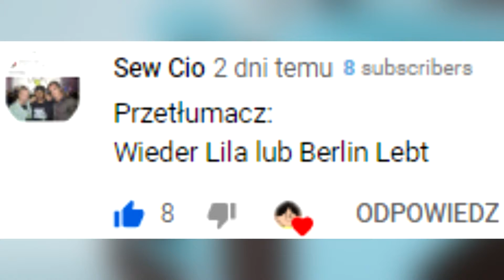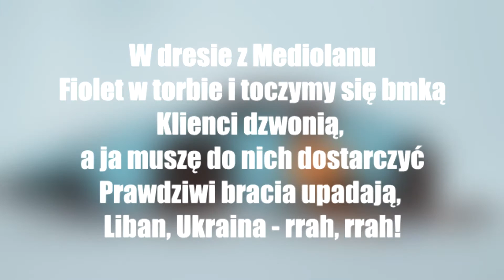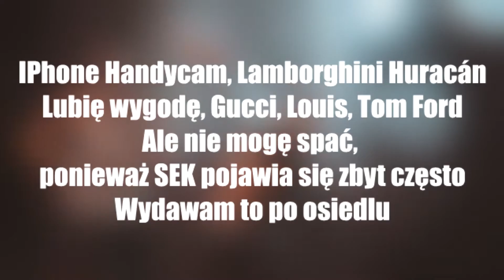SAMRA & CAPITAL BRA - WIEDER LILA [NAPISY PL]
TAGI DLA ZASIĘGU:
brain dead familia,bdf,słoń,hot16,hot16challange,hot16challange2,chubeats, Niemiecki Rap, NIEMIECKI VS POLSKI RAP, Top 15 Niemieckiego Rapu / Top 15 German Hip-Hop/Rap
POLAND VS GERMANY | RAP WAR #2 - (Białas, Cro, Paluch, Kollegah...)! REACTION!!!
KSERO W POLSKIM RAPIE 7 *Blacha, Guzior, White, Przyłu & VBS*, GZUZ, RAF CAMORA, UFO361, BONEZ MC, Top 15 Niemieckiego Rapu / Top 15 German Hip-Hop/Rap, Niemiecki rap
Michal Kubasiak, Niemiecki Rap - O czym nawija Bonez MC? [NIEMIEC WYJAŚNIA], Niemiecki Rap - O czym nawija LX? [NIEMIEC WYJAŚNIA], lx, malik montana, Malik Montana x LX [Snippet], Bonez MC - Honda Civic [NAPISY PL], SAMRA & CAPITAL BRA - WIEDER LILA [NAPISY PL] Fragmenty utworów należą do ich prawnych właścicieli i